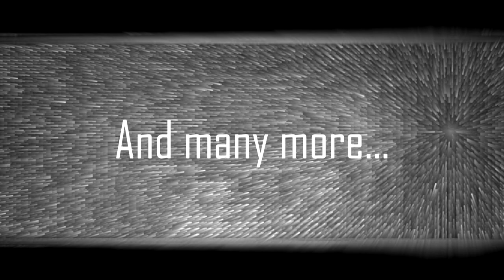Virtual United Air Festival 2013 - Official Promo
Welcome to the Virtual United Air Festival 2013, a global event where virtual aerobatic teams from all over the world gather live to display their skills and aircraft! After a successful event last year, we are glad to announce VUAF 2013 on the 20th and 21st July. With teams such as the Virtual Blue Angels, VAT Berkuts and many more! The event is broadcasted live on Livestream.

We are proud to release our promotional video for this years show.